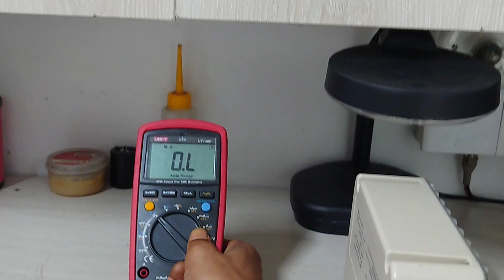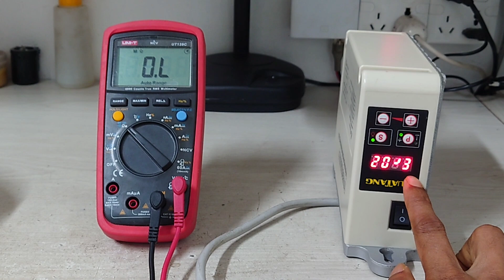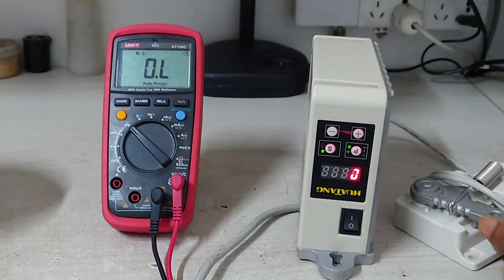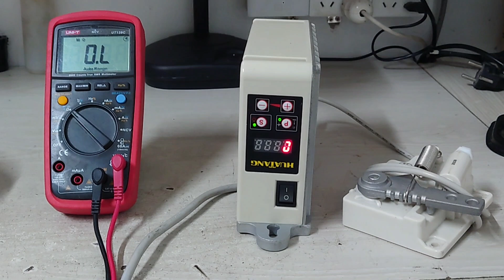huatang overlock error 2 remove | sewing machine error 2 | electronics tech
huatang overlock error 2 remove

how to remove error E14 jack A3 & A4 sewing machine / electric tech

আমার আরো নতুন ও ভিন্ন ধরনের ভিডিও গুলোর লিঙ্ক নিচে দেয়া আছে।

বিবিটি বাস বার প্লাগ কানেকশন।

Electric Tech